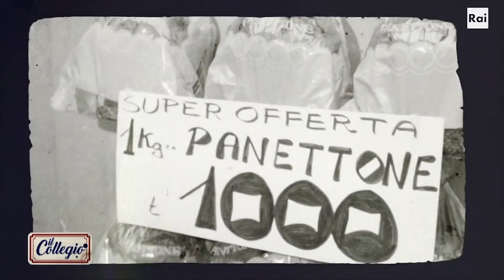Nessuna rivoluzione! - Prima puntata - Il Collegio 6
- Per gli aspiranti collegiali è finalmente giunta l’ora di fare l’ingresso in collegio. Radunati in cortile, il Preside spiega a ragazze e ragazzi il patto educativo stipulato con i loro genitori: disciplina e regole ferree ma soprattutto nessun desiderio rivoluzionario!